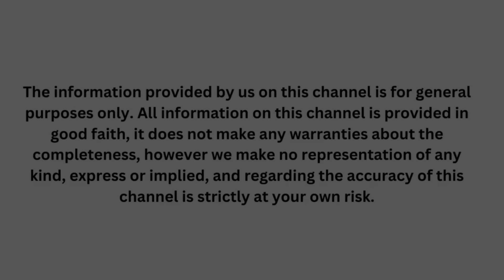Life changing solutions for emotions and problems | Akella Raghavendra | Telugu Motivational videos